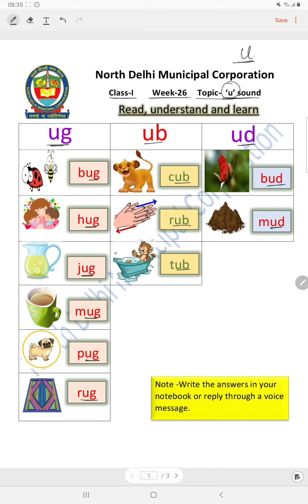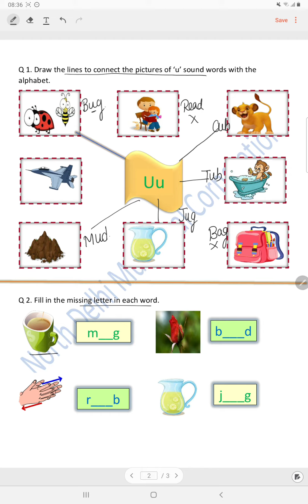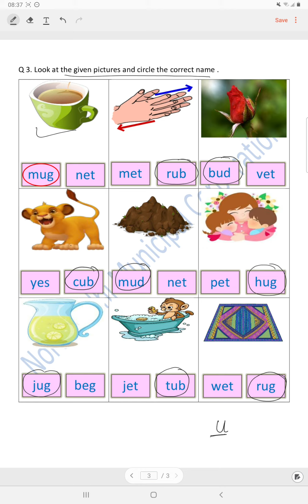Class 1 English worksheet solution 26